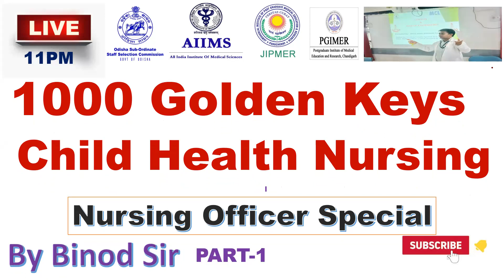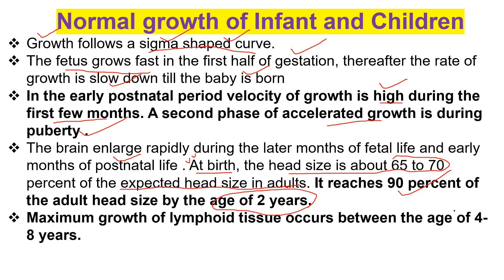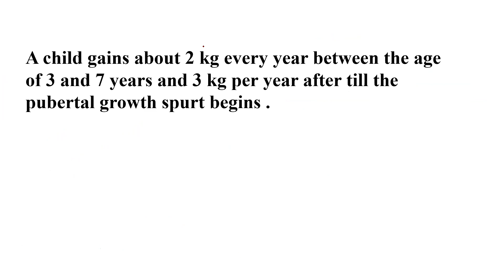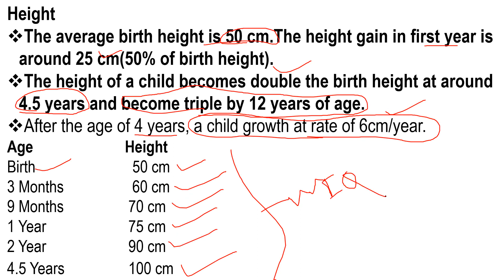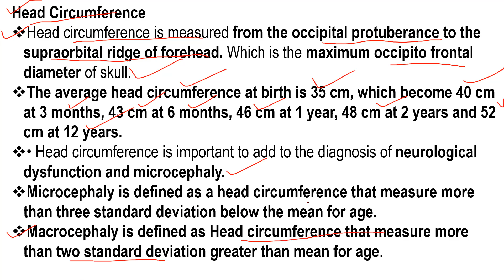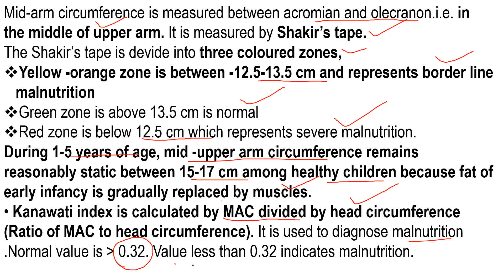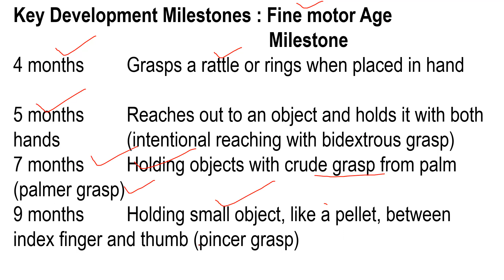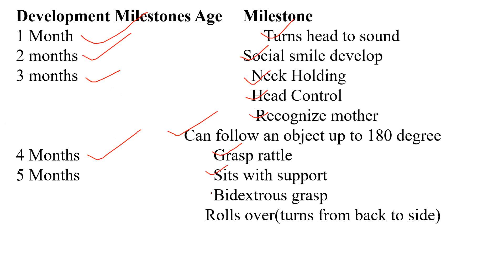1000 Golden Points//Paediatric Nursing//Nursing Officer Special//AIIMS//OSSSC/ESIC/PGIMER//Part-1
1000 Golden Points//Paediatric Nursing//Nursing Officer Special//AIIMS//OSSSC/ESIC/PGIMER//Part-1
4) अगर आप ANM/GNM/B.Sc(N)/ हैं तो कैसे Odisha Nursing Council (ONMRC) में अपने नाम रजिस्ट्रेशन कराएं ??
You Will see in this video , how to apply for Nursing Registration :
1)New Registration /Fresh Registration
2) Renewal Registration
3) DUPLICATE Registration / RECIPROCAL REGISTRATION

7)  16:29 मिनट में आपको HIV/AIDS के जवाब केसाथ 50 एक लाइनर प्रश्न मिलेंगे/50 One Liner Q&A by Binod Sir